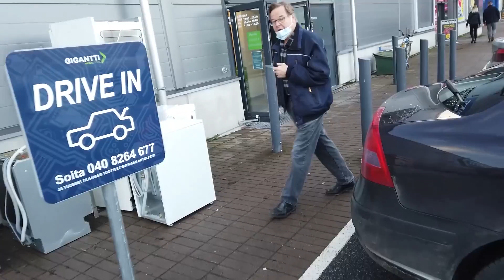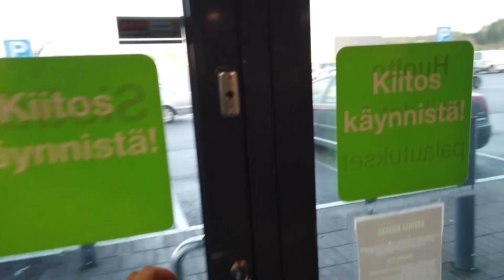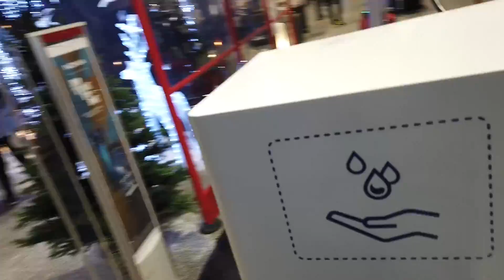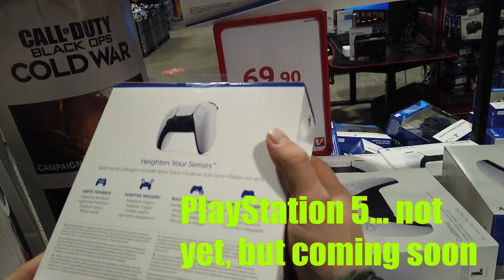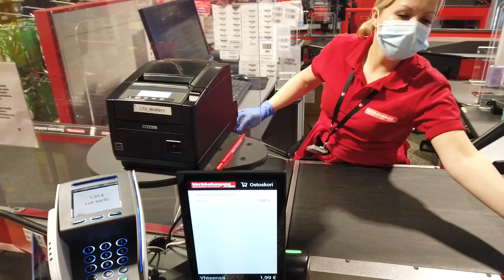ATV / TGB 1000 POV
City Driving POV at ATV TGb Blade 1000. 63kw, 430kg. FInland, Raisio.